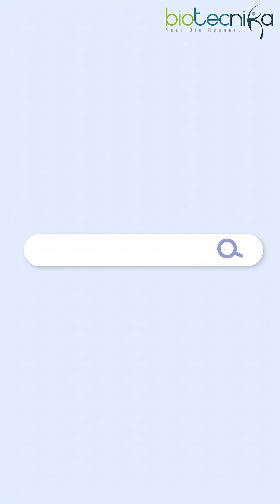Fresh Life Sciences Internships Posted at Labcorp, IIT Bhubaneswar & More on Biotecnika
🚨 Fresh Life Sciences Internships Posted!
Exciting opportunities are now open at Labcorp, IIT Bhubaneswar, and more top institutes across India! 🌿If you’re a Life Science, Biotech, or Biology student — don’t miss these openings to kickstart your research career.

🎓 Stay updated with the latest jobs, internships, fellowships & scholarships in Biotech & Life Sciences only on Biotecnika!